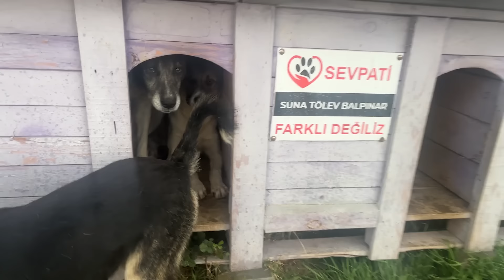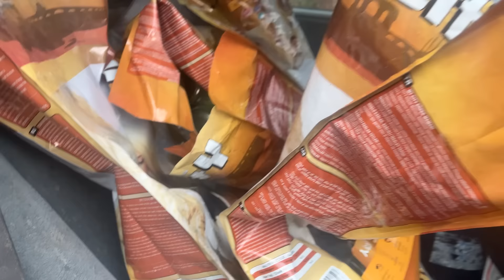Ormanda Büyüyen Yavru Köpekleri Kurtarma Mücadelesi !